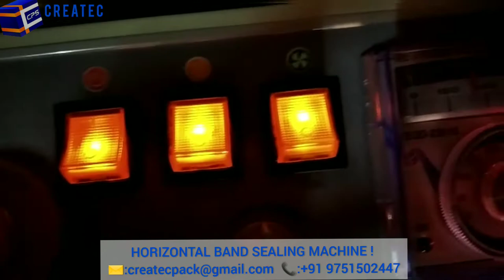HORIZONTAL BAND SEALING MACHINE | CPS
PRODUCT DESCRIPTION:
Usage/Application Pouch Sealing
Brand CPS Createc
Material Polypropylene
Packaging Type heat sealing
I Deal In New Only
Driven Type CONVEYOR
Model Name/Number CP 700 H

Horizontal band sealing machines will rapidly and securely seal lots of different bag materials, prviding outstanding strength and visual appeal for a professional look and dependable performance. They can seal any thermoplastic material, including polyethylene, polyproplene and laminations with oils etc. A band sealer machine is very.